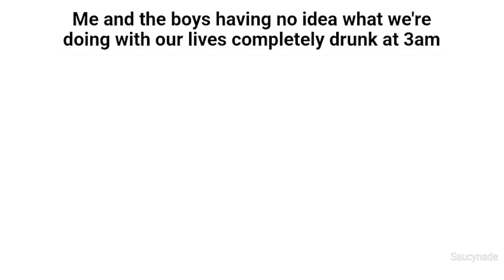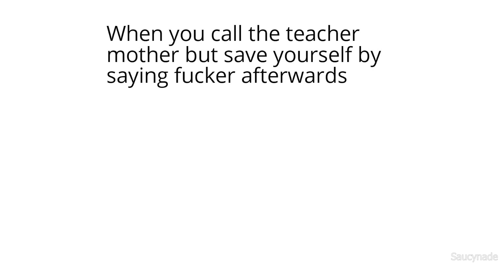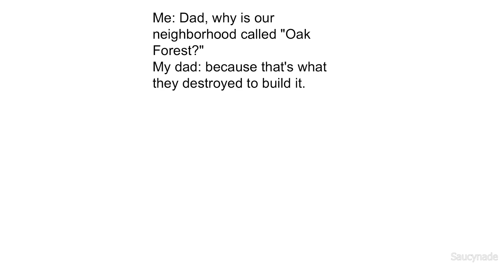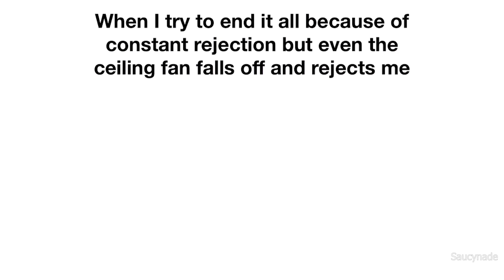DAILY SAUCY MEMES 619